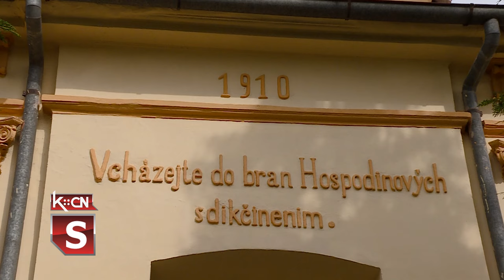"Jednota" u Slovačkoj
Na ovogodišnjem 16. Međunarodnom festivalu folklora pod nazivom „Takvi smo”, pevačka grupa Jednote iz Šida predstavila se spletom svadbenih pesama i običaja. Pored njih, na Festivalu su bilia kulturno umetnička društva iz Mađarske, Poljske, Hrvatske i Slovačke. Hor Slovačke Evangeličke crkve je učestovao u svečanosti Evangeličke crkve u mestu Botovci, takođe Slovačkoj.